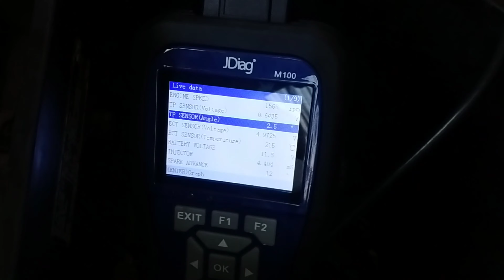XRM 125 FI engine overhaul